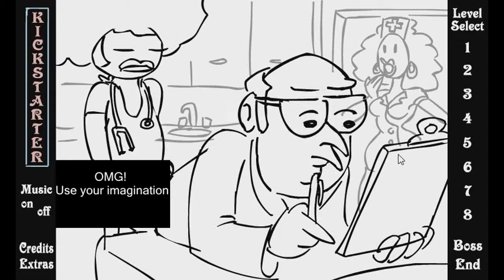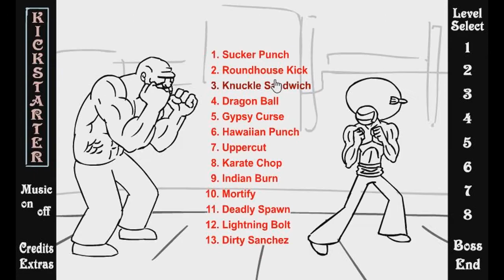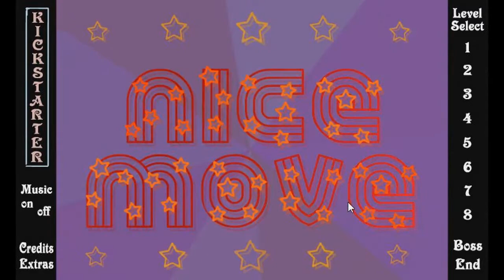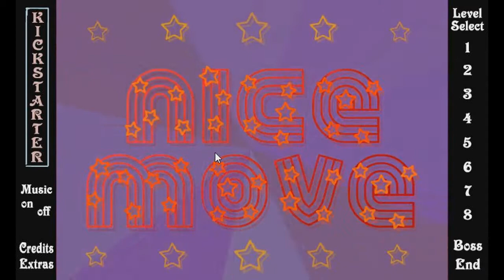Pimpy Da Pimp!(All 13 Endings) I'm A Bad Ass Pimp DADDY!